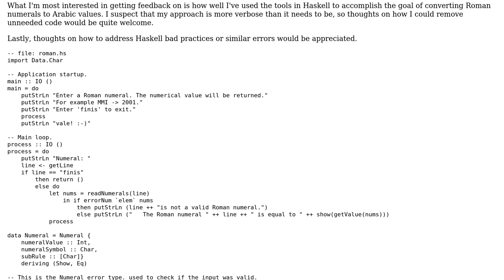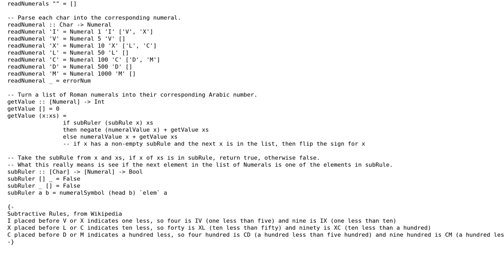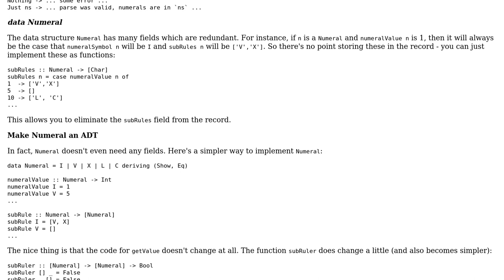Code Review: Convert Roman Numeral to Arabic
With thanks & praise to God, and with thanks to the many people who have made this project possible! | Content (except music & images) licensed under CC BY-SA | Music | Images & others | With thanks to user Seth user ErikR user 200_success and the Stack Exchange Network Trademarks are property of their respective owners. You are responsible for your own actions.